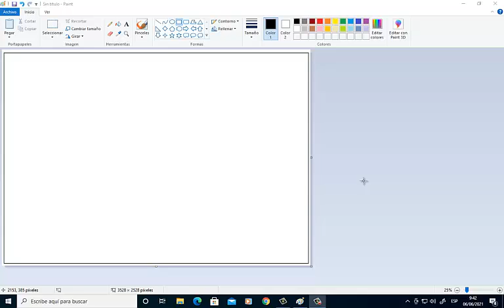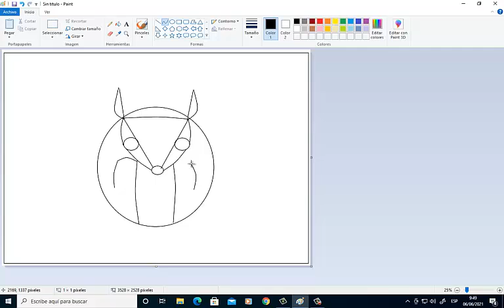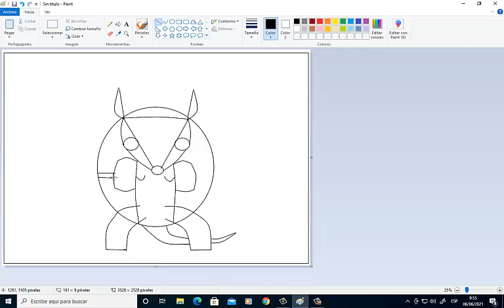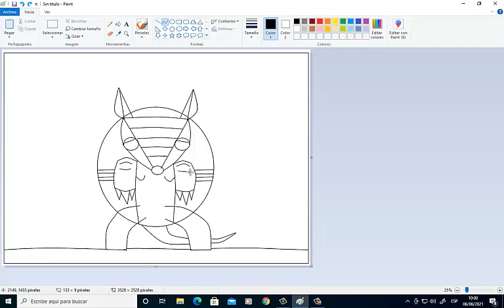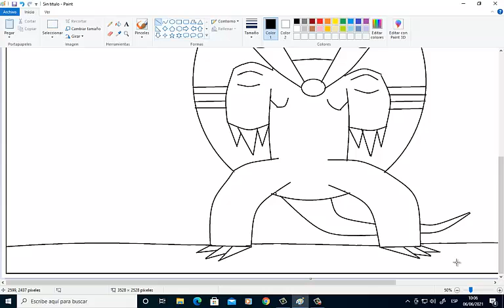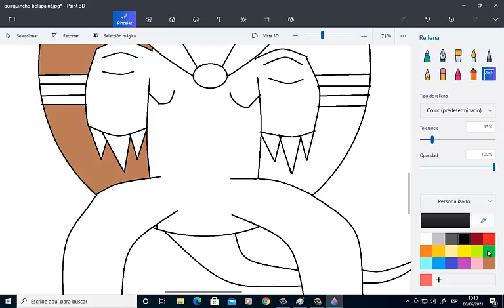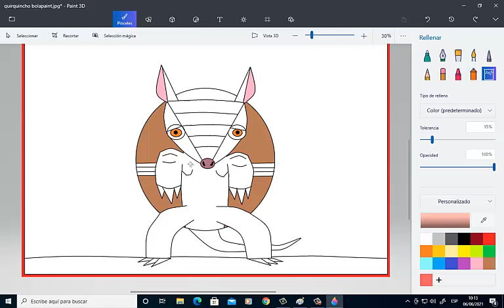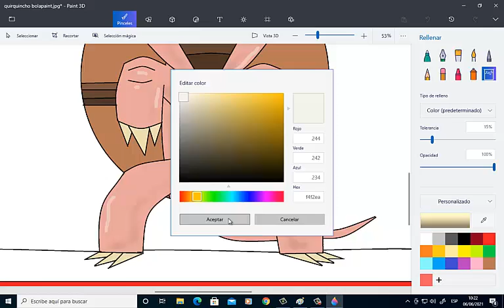quirquincho bola paint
dibujo infantil de un quirquincho bola de la Argentina mostrando el proceso desde el dibujo hasta el coloreado digital.